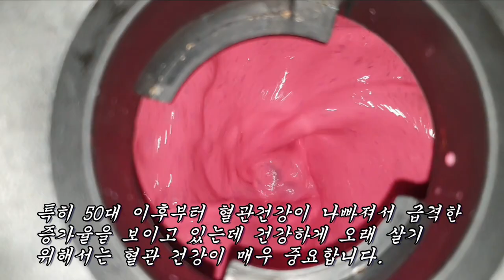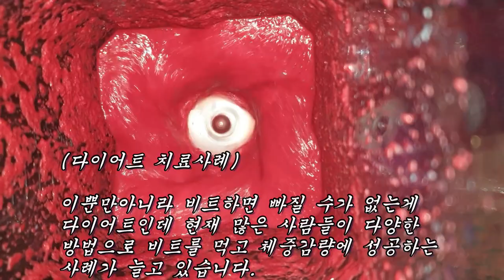68명의 고혈압 환자의 혈압을 모두 떨어뜨리고 헐거워진 혈관이 20년이나 젊어졌다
고혈압, 다이어트, 당뇨병, 고지혈증, 치매, 뇌졸중